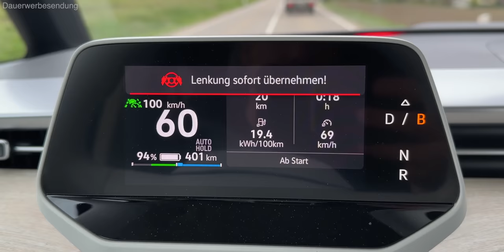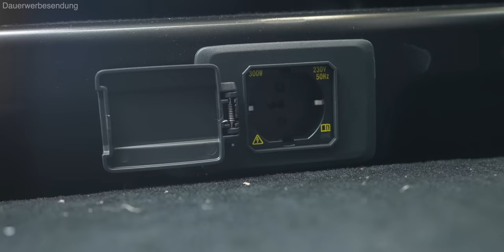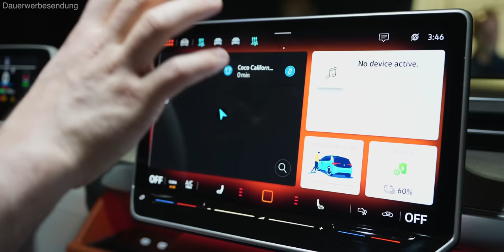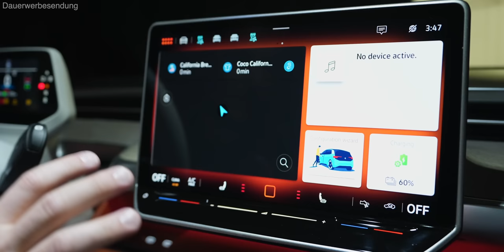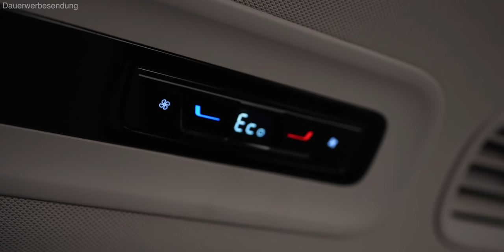VW ID.BUZZ lang - alles besser und dazu noch mehr Platz!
Ein Jahr nach dem Start des ID.BUZZ gibt es einen neuen, denn VW liefert die Langversion mit wahlweise 5, 6 oder 7 Sitzen. Dank 25cm Zuwachs in der Länge kann der elektrische Bulli nun 85kWh beherbergen und schafft eine 460km WLTP Reichweite. Damit aber noch nicht genug, denn VW überarbeitet den Bus und spendiert ihm eine 3-Zonen-Klimatisierung, ein Panoramadach und ein Head-up Display, dazu kommt das neue Infotainment und mehr!

Jonas‘ BIO T-Shirt mit coolem Stick gibt‘s hier und mit dem Code „JÖNOHS“ spart ihr 10%!

Kapitel:
00:00 Einleitung
01:05 Round-up und technische Daten
03:15 Kofferraum
04:44 Zuladung
05:55 Interieur
08:44 Software
10:35 Glasdach
11:03 Sitzreihen / Konfigurationen
15:05 Laden / Motor / Akku

Meine Kanalpartner sind: VOITAS, NRGkick, Insta-drive, Shop4Tesla, TNA